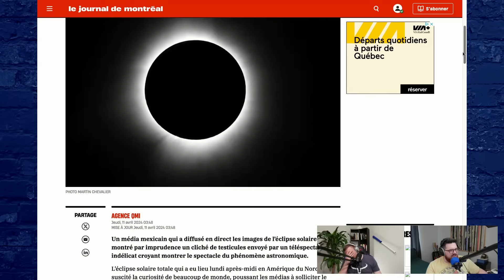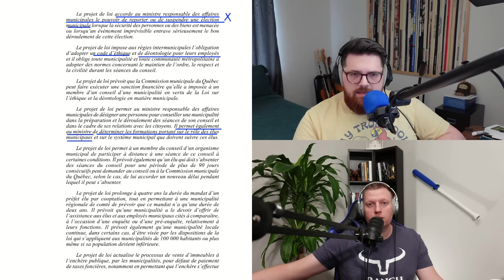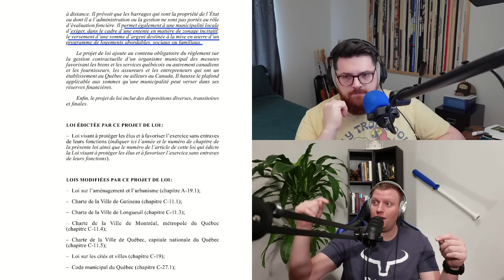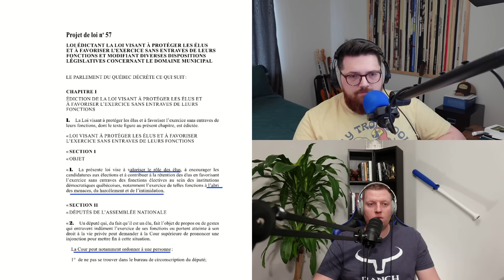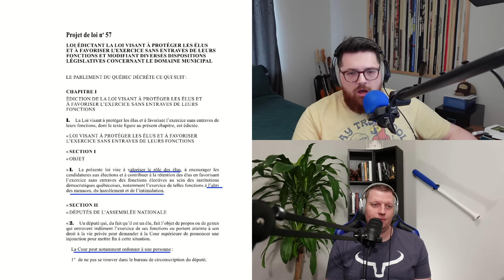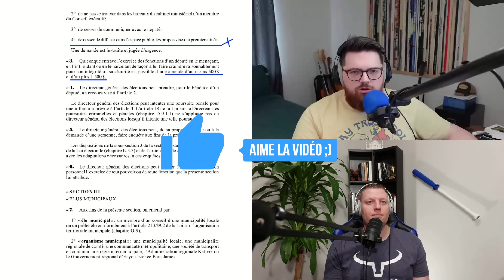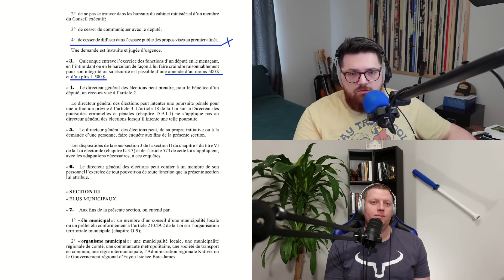Projet de LOI 57 : 1500$ d'amendes pour avoir CRITIQUÉ un élu ? ⚜️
Aujourd’hui dans l’émission, Frank démarre avec deux nouvelles de type ‘’Grands enjeux’’. Une sur l’éclipse solaire et l’autre sur une maison patrimoniale dite bâtie par un intolérant...

On analyse le tout nouveau projet de loi 57, déposé hier par la ministre des Affaires municipales Andrée Laforest, qui permettrait de donner des amendes allant jusqu’à 1500$ contre des citoyens menaçant l’intégrité et la vie privée des élus au Québec. Il s’agit clairement d’une pente glissante vers la déconnexion des élus et de leurs concitoyens qu’ils représentent selon Ian.

DANS LA PARTIE PATREON, on commence en poursuivant la réflexion sur le projet de loi 57 ainsi que les dangers qu’une telle loi pourrait avoir dans l’avenir sur la santé de notre démocratie au Québec. Par la suite, Frank nous explique pourquoi il n’en peut plus des travaux interminables dans sa ville de Lévis. On termine en commentant la nouvelle d’un podcast de deux Québécois masculinistes très actifs sur TikTok qui produisent le même type de discours sur les femmes qu’Andrew Tate. Cela amène une longue discussion sur la réalité des hommes d’aujourd’hui, comparée à il y a 25 ans, ainsi que sur les dommages de notre société de plus en plus tournée vers la consommation instantanée qui affecte les relations de couple. Ian prend exemple sur son propre couple pour expliquer ce qu’est le masculinisme positif qu’il enseigne à ses deux garçons.

TIMESTAMPS
0:00 Intro
0:45 Grandenjeux
3:16 Une maison patrimoniale construite par un raciste ?
11:40 Projet de loi 57 : Nos élu(e)s fragiles
39:21 À venir dans le Patreon